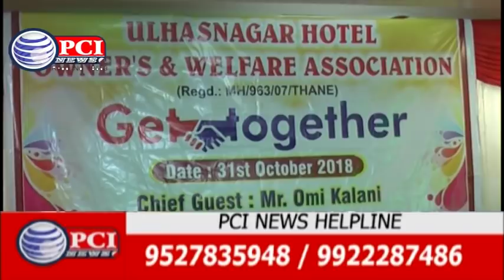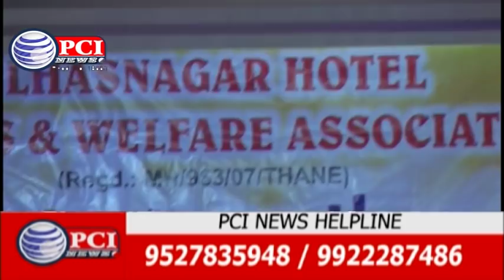उल्हासनगर होटल्स ऑनर्स व वेलफेयर एसोसिएशन द्वारा गेट टू गेदर का आयोजन 2-11-18 PCI NEWS